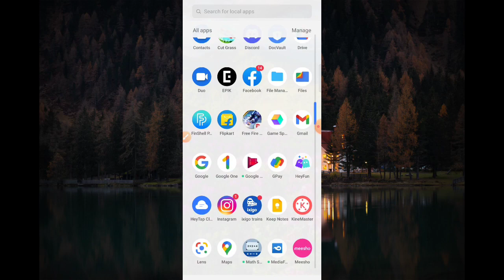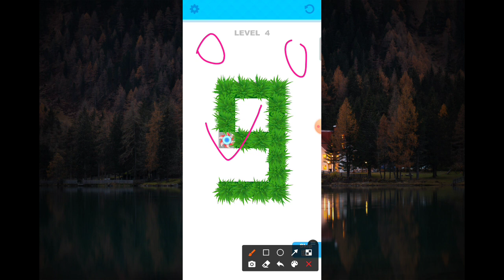Cut Grass App Real or Fake || Cut Grass App Se Free Fire diamond Kaise Le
This video about Cut Grass App Real or Fake.
Cut the grass and grow the flowers. It’s so much fun to be a gardener.
 Aor aap jis topic par video dekhna chahte ho usa jarur batye.